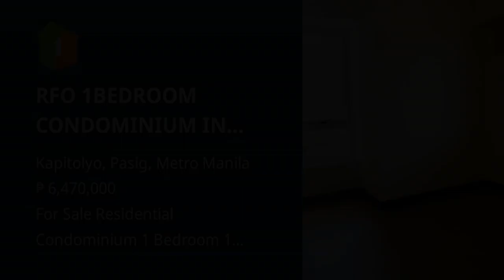RFO 1BEDROOM CONDOMINIUM IN PASIG NEAR KAPITOLYO 30%DP WITH 4% DISC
Condominium/Apartment Type: Residential Condominium
Number of Bedrooms: 1
Number of Bathrooms: 1
Unit Size in sqm: 30 sqm.